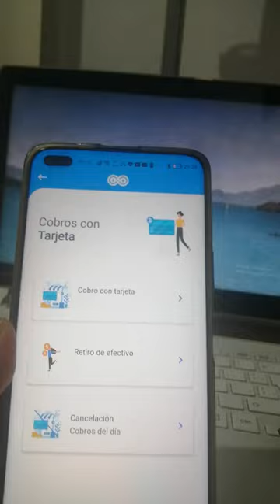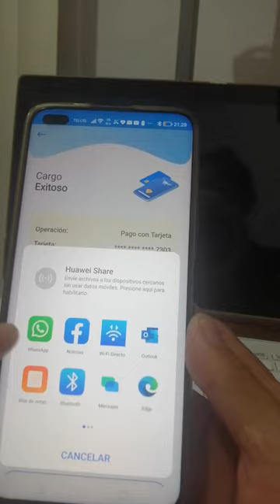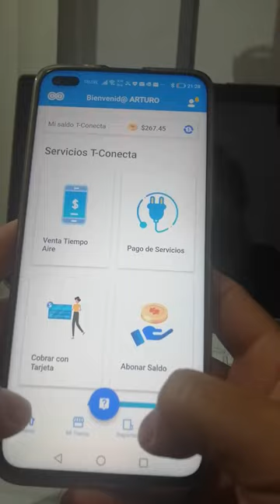Cobro con tarjeta rápido